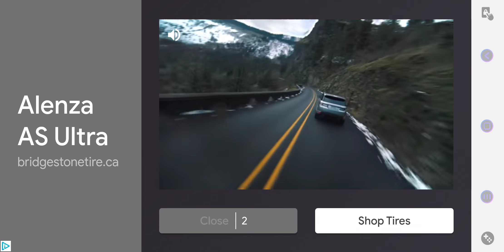MTDCC season 1 event 4 part 1